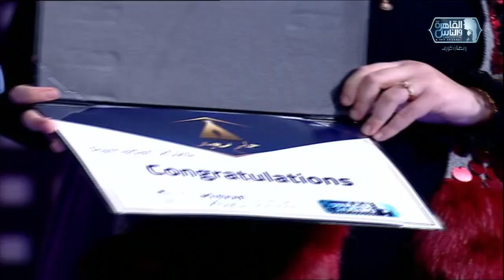شركة مدار للتطوير العقاري حققت حلم د.حمدي الغيطاني وعرضت عليه استخدام مبتكراته في مشروع ازها 😍